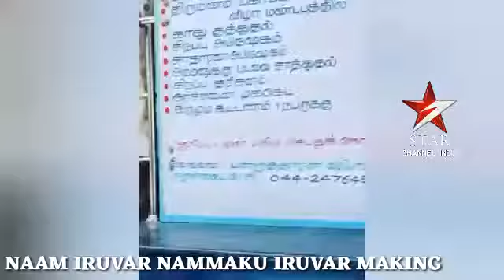NAAM IRUVAR NAMAKU IRUVAR.. MAKING.. OFF SCREEN..